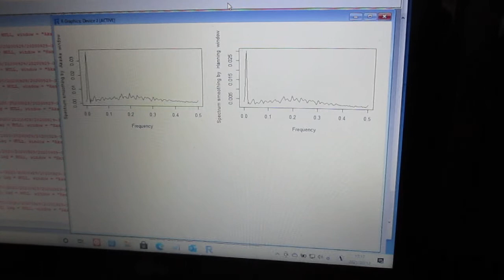超音波の音圧解析（バイスペクトル） Ultrasonic-labo